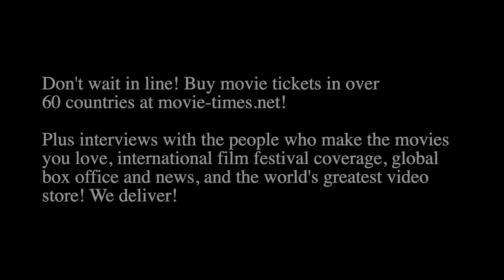Matt Bettinelli-Olpin & Tyler Gillett: SCREAM